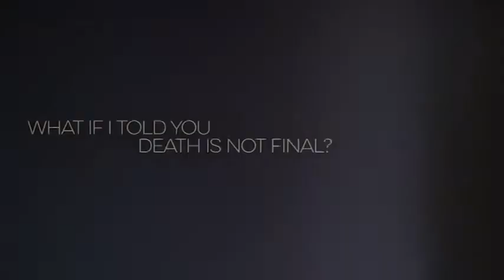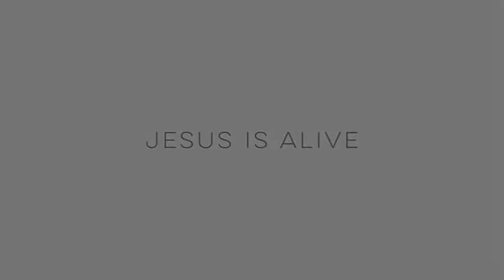Acts 5:16-33 - VALUABLE WORDS OF LIFE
The good news of Jesus' resurrection is proclaimed, due to the commissioning of Jesus, the inspiration of the Holy Spirit and the instruction of an angel.. Speaker: Alan Latta. Acts 5:16-33. Series: ACTS - Christ's Ministry Continues Part: 12.